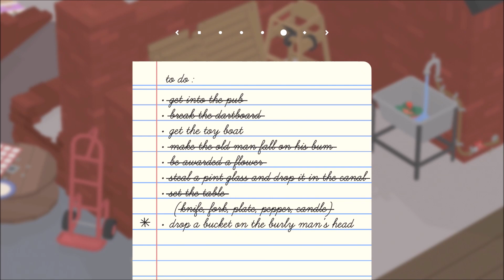There's A Goose Loose In The Pub - Untitled Goose Game Part 4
Drunken Goose